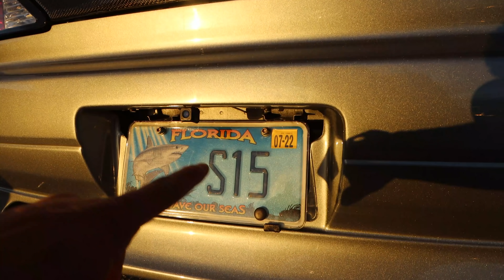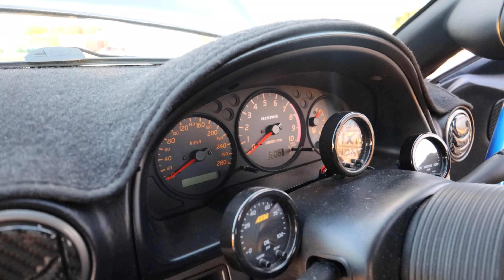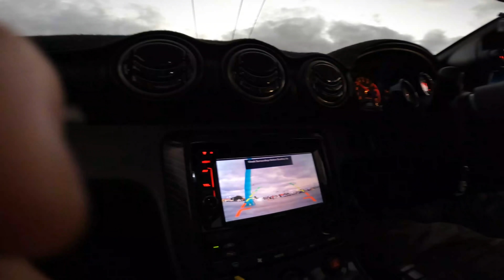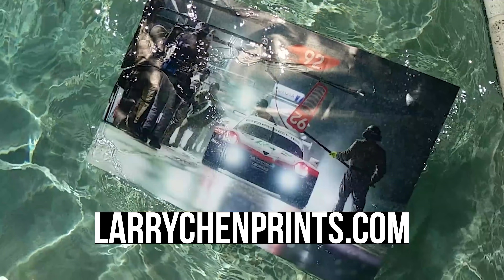S-Chassis Weekend Warriors (For Grip)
Being surrounded with drift culture means that most S-chassis we come across are more than likely drift cars. So to see not one , but two together, that are on the more grip-driven side is a nice surprise. These two also happen to bee pretty hot, especially with their choice in wheels.